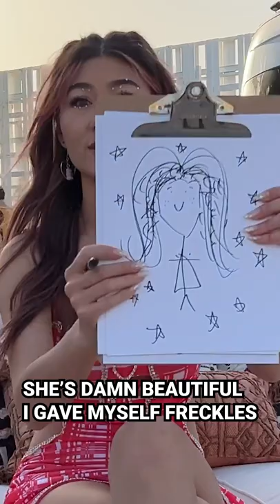Wait til you see the final portrait..... with Kristen Titus!